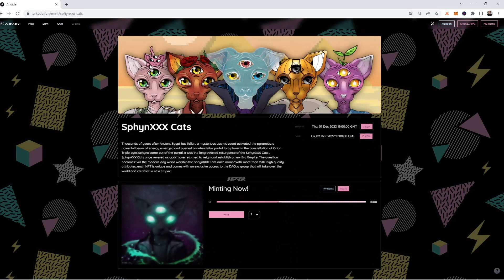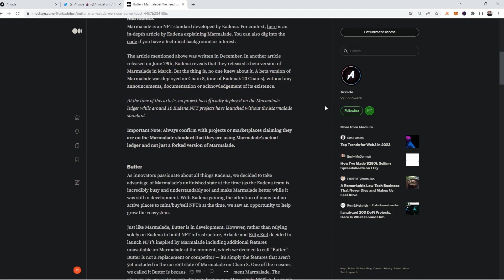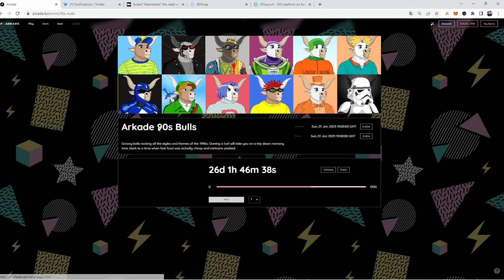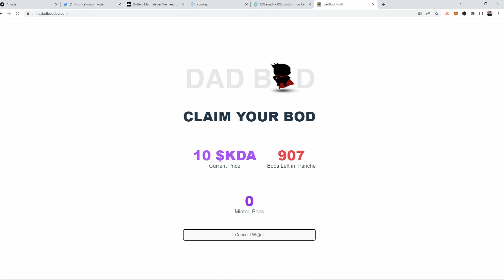Game through the bear on the Arkade | New games, mints, updates & news | with the Arkade team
The Arkade team is building through the bear. I see new games coming up and am really excited for 2023! If you want to know more about the projects, games, stars, $ARKD etc. listen to the chat ;)  Have fun!
By the way, I'm happy about feedback 😉

🔹Community wallet address: k:b2eed2c05a2df779a101e9a8dc87db1f859989be31f7f694894f43050782da4b

⏳Timestamp⌛️

Stake $ARKD?

Also, the results may vary and you will not make any money or lose all your money.
Also counts for advertising.